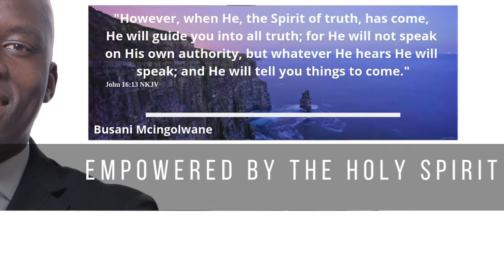Empowered to Make a Difference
Holy Spirit is the Spirit of truth, He guides us into all truth. His presence in our lives empowers to operate in the power & wisdom of God in every sphere (1 Cor 1:24). He does not speak on His own authority, He speaks God's Word; the Word of Life, the prophetic & powerful, life changing Word. He glorifies Jesus Christ for He will take of what is His & deliver it to us. Glory to God! (John 16:13‭-‬15).